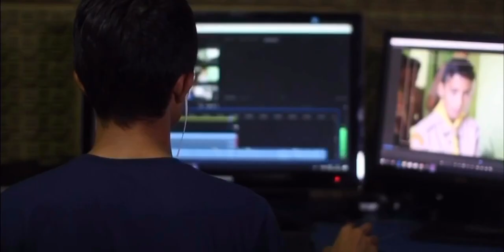¡Te presentamos PISCCA 2020!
Proyecto
Innovador
Sociedad
Civil
Coalición
Actores

En el marco del apoyo del gobierno francés a la sociedad civil venezolana ante los desafíos de la crisis, la Embajada de Francia en Venezuela lanza su primera convocatoria a los proyectos innovadores de la sociedad civil y coalición de actores - PISCCA, para apoyar e incentivar la cohesión de las organizaciones de la sociedad venezolana a través de la valorización de las iniciativas a pequeña escala. El objetivo es financiar pequeños proyectos innovadores, pilotos y replicables.

Ingresa a nuestra página web, conoce los requisitos.